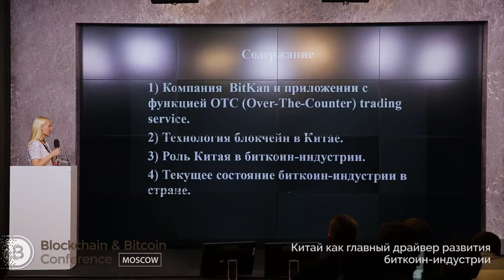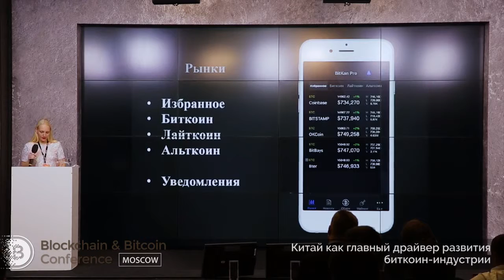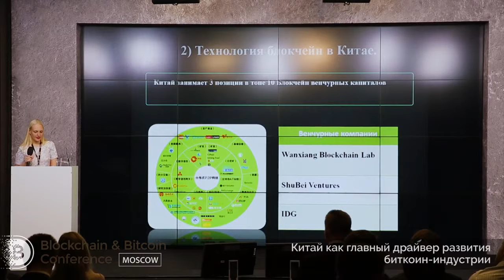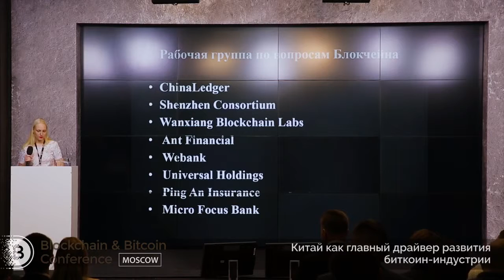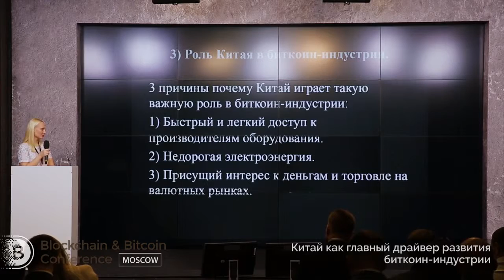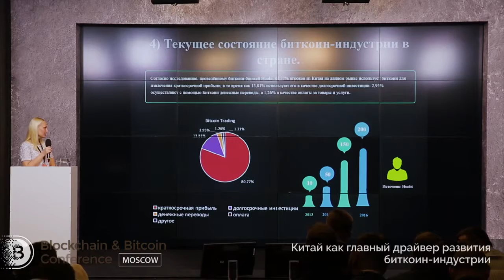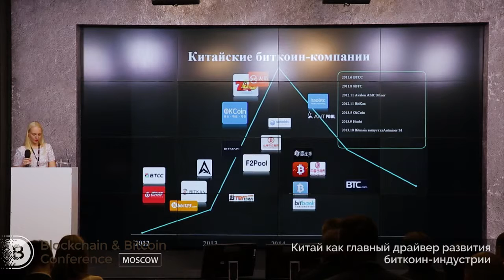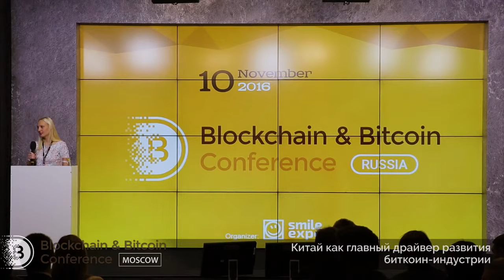Китай как главный драйвер развития биткоин индустрии Дарья Петрова, BITKAN